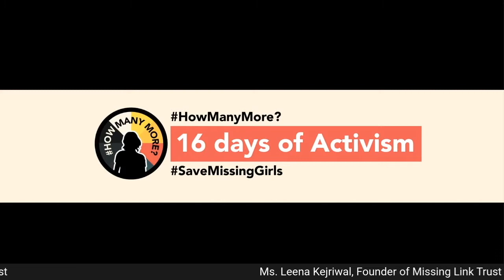Speaking Up with V(Formally Eve Ensler) on Gender-Based Violence!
“I dream of a time when we are liberated, there’s no more violence in the world, women aren’t beaten or raped or denied opportunities and education, where women aren’t sex trafficked or forced into child marriages, or denied agency over our own bodies..”

Hear V(Formally Eve Ensler) explore the multifaceted issue of Gender-Based Violence with Missing's founder Leena Kejriwal in solidarity with the 16DaysOfActivism.